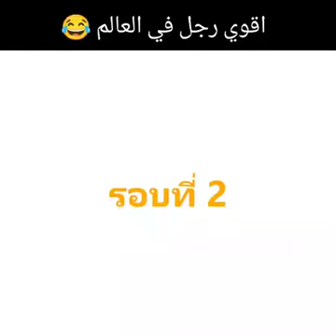أقوى رجل في العالم هههه